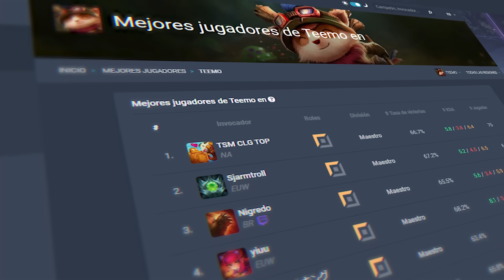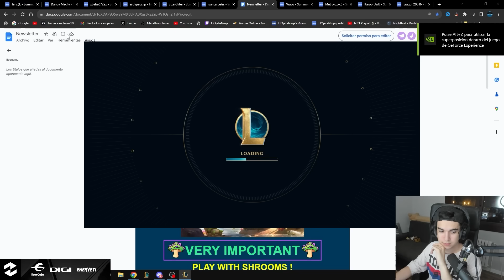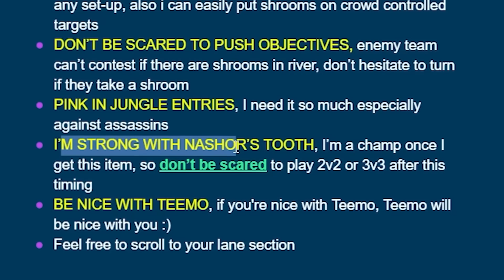¡LLEGARÉ a SER el MEJOR TEEMO JUNGLA del MUNDO, COMIENZA el RETO!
¡Hola! Soy Dani (o ElOjoNinja), soy main jungla en League of Legends, y este es mi canal de Youtube. Aquí encontrarás mis partidas de high elo, donde juego siempre. Suelo ser GrandMaster y Challenger en EUW. Si quieres aprender una técnica, ruta de jungla, guías para mejorar o un consejo para subir elo, este es tu canal. ¡Bienvenido!